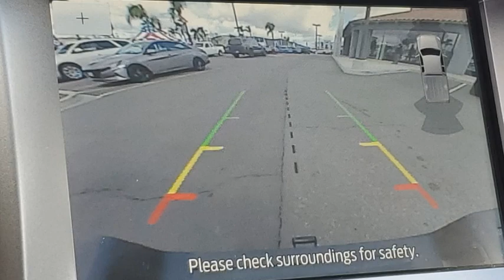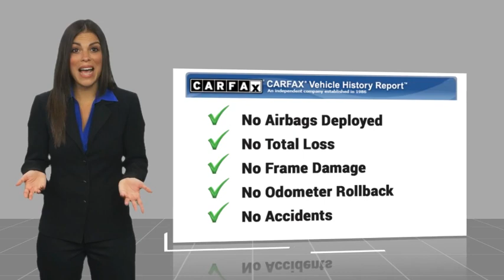2021 Ford Ranger HEMET BEAUMONT MENIFEE PERRIS LAKE ELSINORE MURRIETA 226123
2021 Ford Ranger XLT

Looking for the right vehicle? Today could be your lucky day. this 2021 Ford Ranger could be yours.